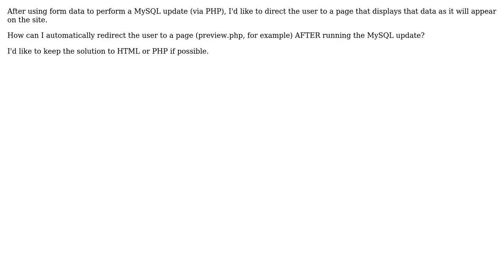How can I redirect to a specified page after performing a MySQL insert or update?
With thanks & praise to God, and with thanks to the many people who have made this project possible! | Content (except music & images) licensed under CC BY-SA | Music | Images & others | With thanks to user Vinko Vrsalovic user jasonmklug and the Stack Exchange Network Trademarks are property of their respective owners. You are responsible for your own actions.